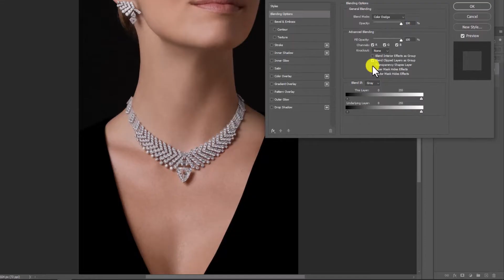How to shine the jewelry in photoshop 2025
This tutorial will show you how to make your jewellery shine using Adobe Photoshop. You will learn how to use the brightness/contrast tool, as well as the levels and curves tools, to make your jewellery look its best. You will also learn how to use the dodge and burn tool to add highlights and shadows. By the end of this tutorial, you will know how to make your jewellery shine in Photoshop.